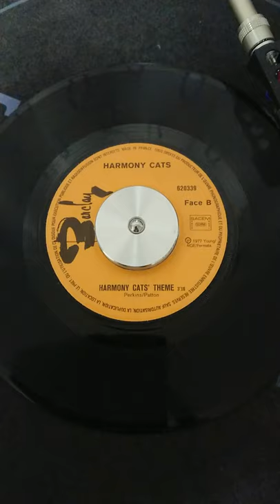harmony cats - harmony cats' theme 【soul.funk.jazz】